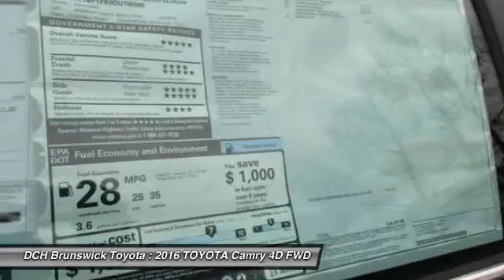2016 TOYOTA Camry BT60882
2016 TOYOTA CAMRY North Brunswick, NJ
Stock# BT60882

1504 US Route 1 North

Price excludes: Sales Tax, License & Registration, and Dealer Documentation Fee ($369). Advertised price includes manufacturer's rebates $1,500 - TMS Customer Cash. Exp. 04/04BACK-UP CAMERA, BLUETOOTH, MOONROOF, MP3 Player, KEYLESS ENTRY, 35 MPG Highway, ALLOY WHEELS! With a bold and aggressive design the 2016 Toyota Camry is back to tackle the mid-size sedan segment. A sculpted body with muscular fenders and a more prominent grille adds to its commanding stance, and this striking style continues to the rear of the car, where the taillights create a distinctive profile. Available additions to the bold body style are LED Headlights and Daytime Running Lights, 18-inch alloy wheels, and Dual Chrome-Tipped exhaust. Choose from a choice of 3 different engines including a 2.5L engine with 178hp paired to a 6-Speed Automatic Transmission capable of 25city/35hwy MPG, a 3.5L V6 with 268hp paired to a 6-Speed Automatic Transmission capable of 21city/31hwy MPG, or a 2.5L CVT hybrid engine with 200hp with up to 43city/39hwy MPG on the LE model and 40city/38hwy on Hybrid SE and Hybrid XLE models. Interior comforts include available premium heated front seats (With leather-trimmed Ultrasuede or leather) and steering wheel touch controls. Available interior technologies include wireless phone charging with your Qi-compatible device, a JBL GreenEdge audio system with ten speakers in eight locations plus a subwoofer and amplifier, Navigation and Entune App Suite which connects to apps such as Pandora, OpenTable, Movietickets.com, and more. A host of available safety features also help to keep you at ease including Whiplash-injury-lessening front seats, 10 airbags, a standard backup camera, Blind Spot Monitoring and Rear Cross-Traffic Alert, Lane Departure Alert, Automatic High Beams, and Dynamic Radar Cruise Control to automatically adjust vehicle speed and maintain your distance along with a Pre-Collision System to determine if a frontal collision is imminent and apply the brakes if necessary.